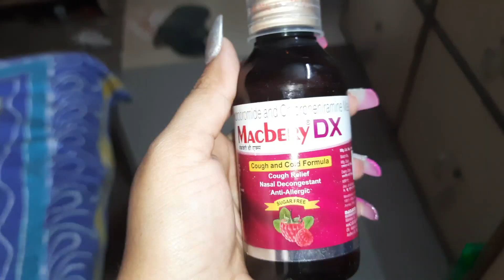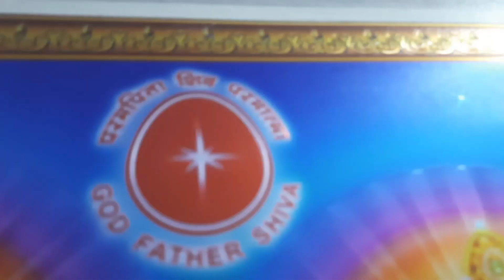vlog-92 চশমার বাক্সে আমি কি রাখি|| আমার জেঠিমা একটা কিউট স্মাইল দিল|| কাকু সিংহাসন সাজালো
# কত ওষুধ কিনে আনলাম দেখো ||
vlog-92 চশমার বাক্সে আমি কি রাখি|| আমার যদি একটা কিউট স্মাইল দিল|| কাকু সিংহাসন সাজালো